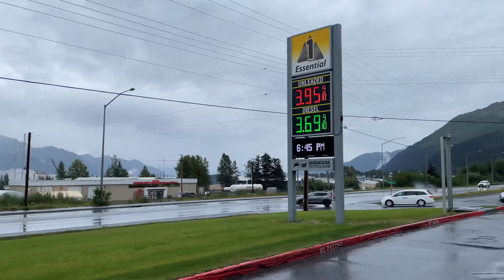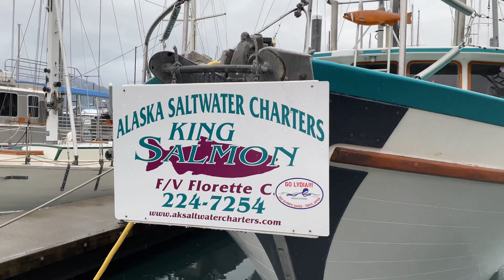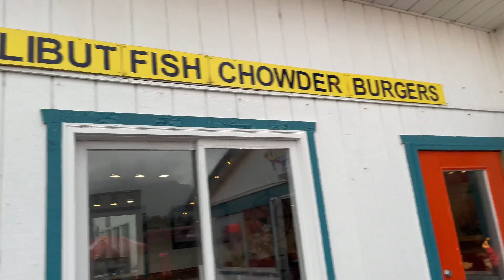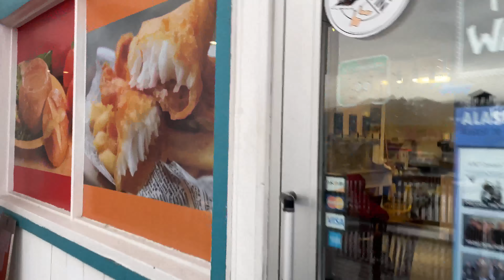Seward Alaska in the summertime